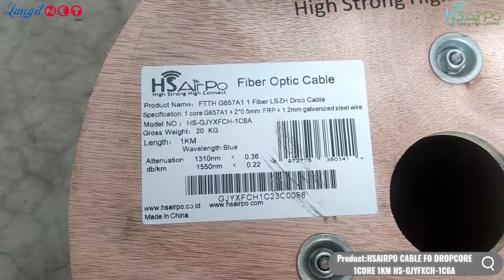HSAIRPO CABLE FO DROPCORE 1CORE 1KM HS-GJYFXCH-1C6A - (93252)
Video Product HSAIRPO CABLE FO DROPCORE 1CORE 1KM HS-GJYFXCH-1C6A
Supported By:LANGITNETX HSAIRPO